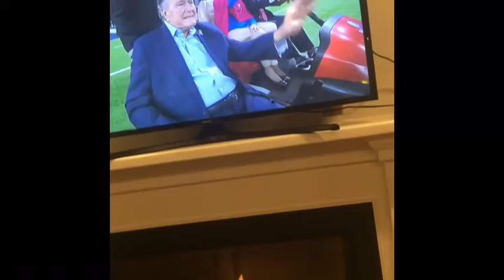Vlog 2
Pats lost the super bowl